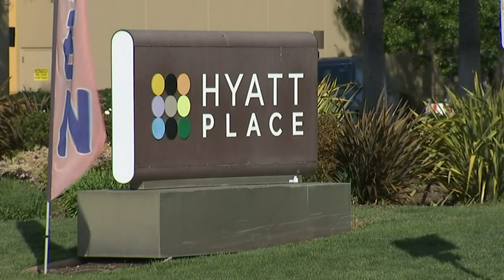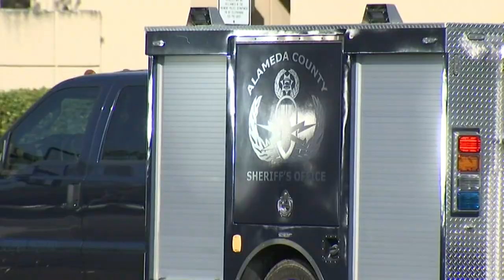Alameda County bomb squad arrives to Fremont hotel after suspicious device discovered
The Alameda Couny bomb squad arrived to the Hyatt, located at 3101 W Warren Ave. in Fremont, around 10 a.m. on Friday, April 2, 2021.